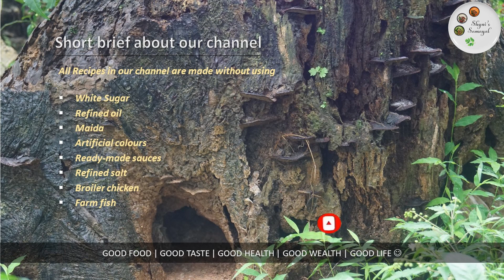ரோட்டுக்கடை காளான் மசாலா |Kaalan Masala Recipe in Tamil | Roadside Egg Kalan Masala | 2 in 1 Masala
In this video I have shown how to prepare Veg & Egg Kaalan Masala Recipe in easy way at home. This kaalan masala recipe is very famous roadside food in Tamilnadu. It is made from mushroom, cabbage, Eggs, masalas and some spices. The mushroom pakoda also very tasty and yummy. It also good option for evening snacks with tea. The kalan masala flavour also very good to taste. Try this different recipe at your home and enjoy. Have a great day!

Ingredients

Cabbage - 200 gm
Corn Flour - ¼ Cup + 2 Tbsp

All our recipes are made without using
• White Sugar
• Refined Oil
• Maida
• Artificial Colours
• Readymade Sauces
• Refined Salt
• Broiler Chicken
• Farm Fish
Hope you will enjoy our recipes, try them at your home and leave us a comment how they came out for you!  Homemade is always healthy...